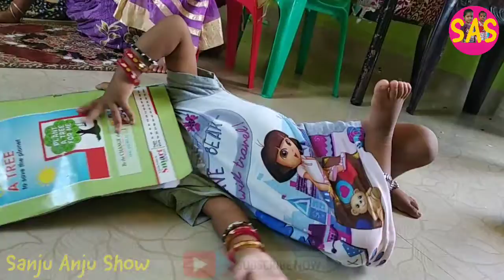Naughty Kids playing funny | Aanjana Atrocities | Sanjuanjushow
Hi Friends

I'll show you a new entertainment for children, I will share with you the best moments of your life!